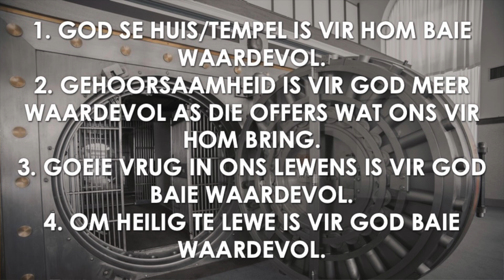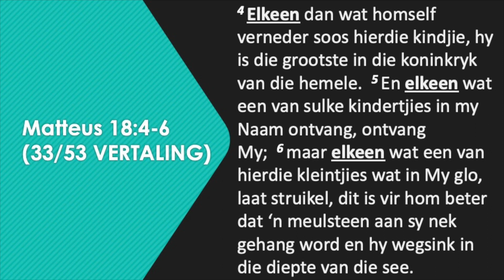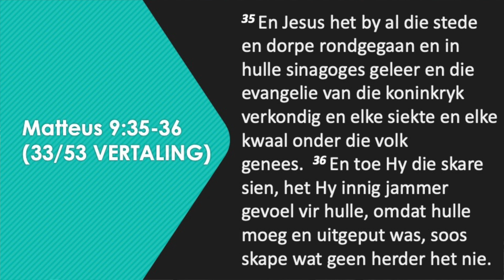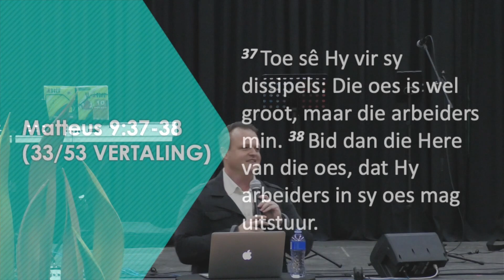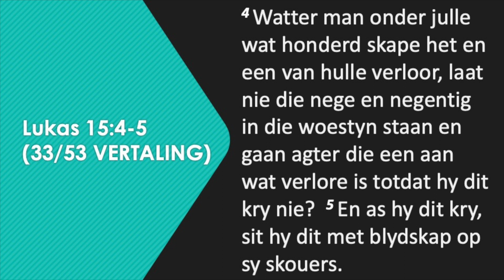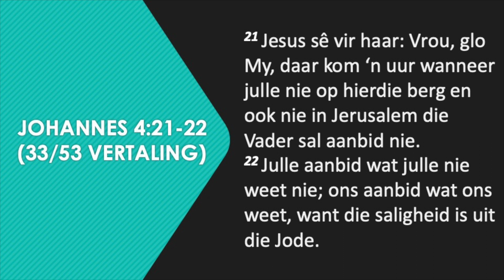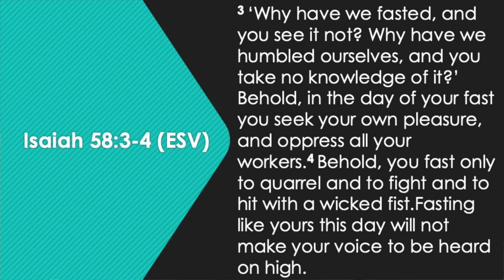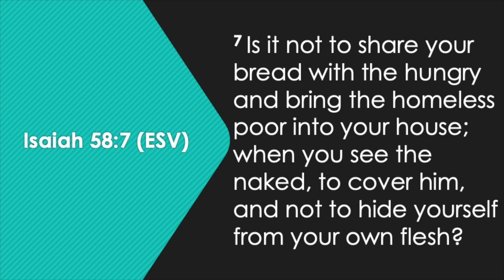Is dit wat vir God waardevol is, vir jou ook waardevol? (Deel 2)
16/07/2023. Gerhard van Zyl